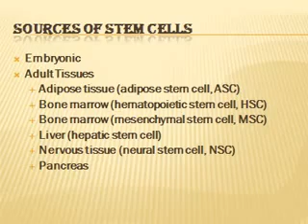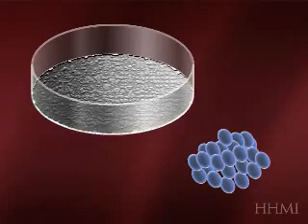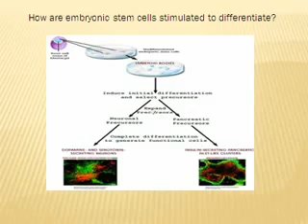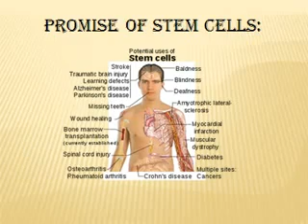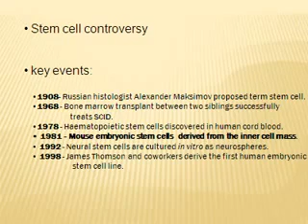stem cell ppt drsachin 360